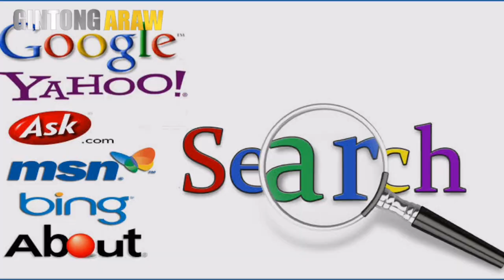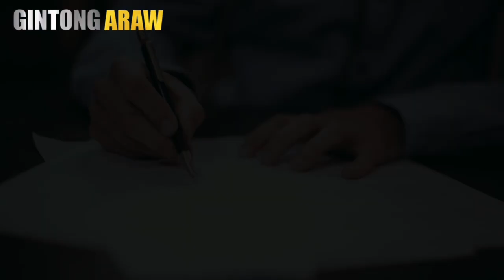KAYA PALA TUMAGAL ANG SPONGE COLA | SPONGE COLA BRIEF STORY | Gintong ArawTV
Mga idol paki visit naman ang Fb page ng Gintong araw para naman makapag kwentuhan tayo. Hi welcome sa aking channel na Gintong ArawTV | GA TV na kung saan ating mapag usapan ang istorya ng OPM band noong 80s, 90s at 20s

Kilalanin natin ang bandang sponge cola na nabuo noong 1998, na pinangunahan nila YAEL YUZON, GOSH DILAY, CHRIS CANTADA AT ARMO ARMOVIT, alamin natin kung bakit hanggang ngayon ay nanatili padin ang bandang sponge cola sa philippines music scene,,, nakilala natin sila sa mga kantang crazy for you, bitiw, jeepney, tambay, nakapagtataka, saan na nga ba ang barakada, tuliro, di na mababawi.

.. bakit nga ba umalis sa sponge cola ang drummer nila na si Chris cantada?

| Gintong ArawTV

 Sponge cola songs:

Jeepney
Bitiw
Tuliro
Tambay
Di na mababawi
Closer you and i
Nakaasapapgtataka
San na nga bang barkada

Sponge cola story
Sponge cola video biography

Mga BANDA noong 80s 90s
Pinoy pop
Opm 90s
Gintong ArawTV

Related channel

Aklat ph
Marktianz tv